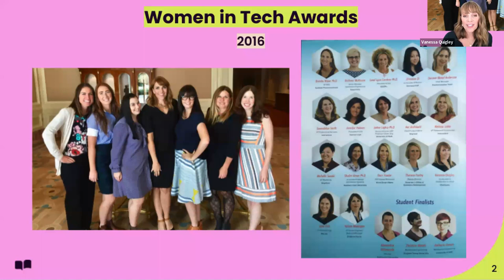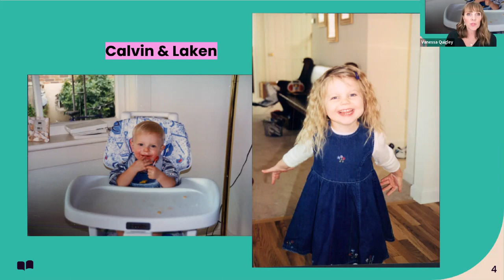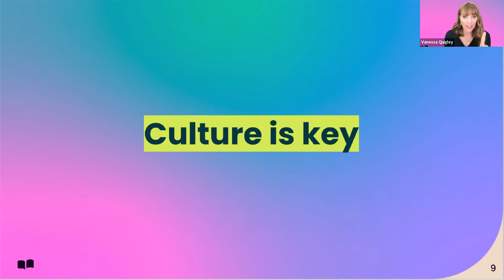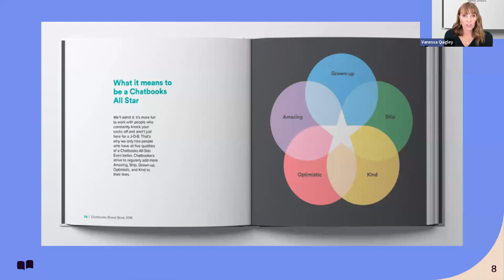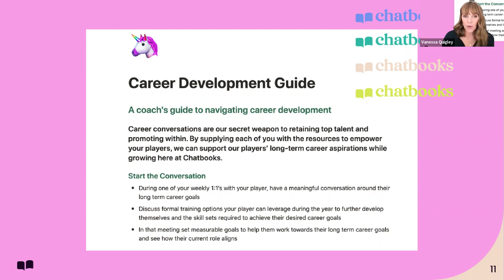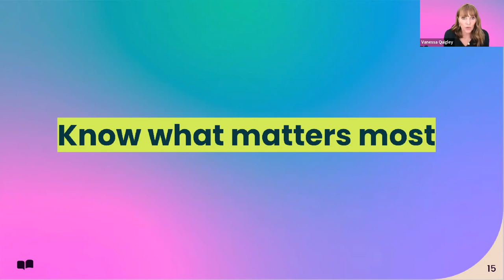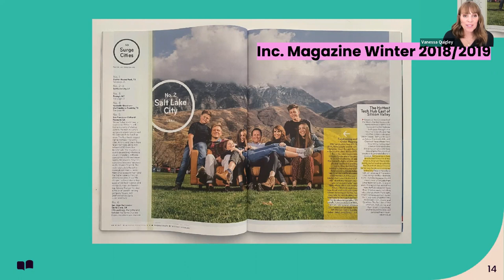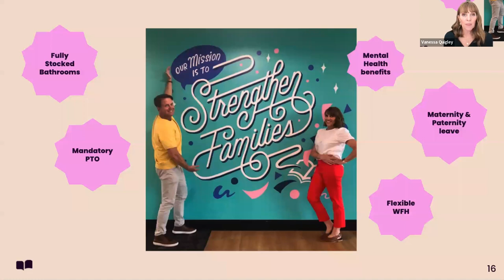How Raising 7 Children Prepared me to Become Entrepreneur of the Year, Vanessa Quigley, Chatbooks.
Vanessa Quigley is the co-founder of Chatbooks, a subscription photo book company that makes it ridiculously easy to share, print, and enjoy your family memories. As the Chatbooker-in-Chief, Vanessa is deeply involved in all aspects of the business with keen attention to all creative and product design choices.

Chatbooks was founded in 2014 as Vanessa’s brain­child after realizing her youngest son didn’t have his own childhood scrapbook. Chatbooks makes it easier than ever to get the photos off your phone and into your hands. The mission at Chatbooks is to strengthen families. The company started as a small family affair and has since grown to include team members across the country.

Throughout Chatbooks' growth, Vanessa has been firm in her commitment to promoting equality for parents in the workplace. She is proud to say that women hold the majority of leadership positions at Chatbooks. Vanessa was named Ernst and Young’s Entrepreneur of the Year in 2017, authored Real Moms, Real Hacks, and hosts The MomForce Podcast. She has a degree in Vocal Performance and Pedagogy from Brigham Young University, sings (opera!) whenever she can, enjoys the theater, being in the mountains with her family, and finding the humor in life – especially while raising a growing family!